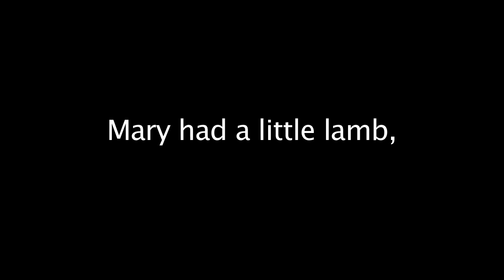Mary Had a Little Lamb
Suzuki Piano Method
Song #11